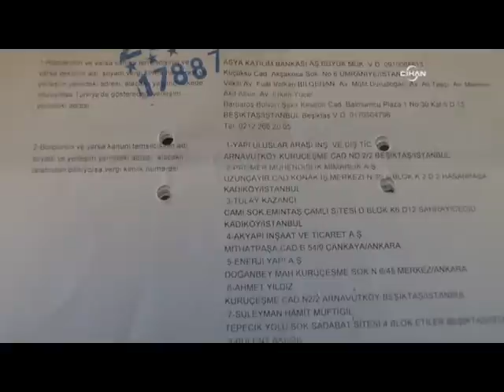'Süleyman'ın avukatı: Müvekkilimin Cemaat'le ilgisi yok;ses kayıtları montaj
Yasa dışı yollardan elde edilen ses kayıtları internete düşen iş adamı Süleyman Hamit Müftigil'in avukatı Mahmut Tanrıseven, müvekkilinin Hizmet Hareketi ile hiçbir ilgisinin bulunmadığını söyledi. Tanrıseven, "Süleyman Bey cemaatin finans koordinatörü olsaydı şu anda Bank Asya ile mahkemelik olmazdı." dedi. Tanrıseven, Müftigil'in şoförüyle ya da mühendisleriyle yaptığı görüşmelerin parça parça birleştirilip servis edildiğini kaydetti.